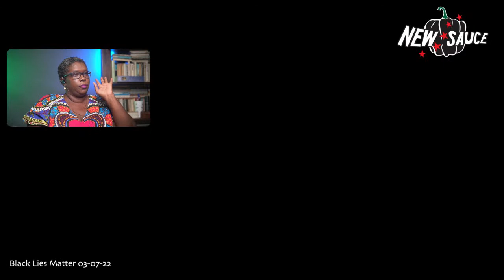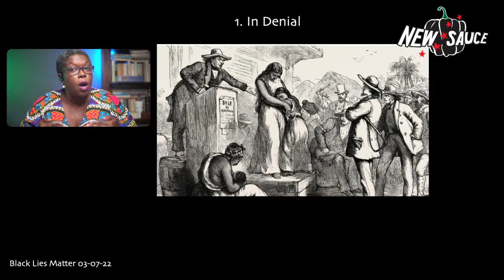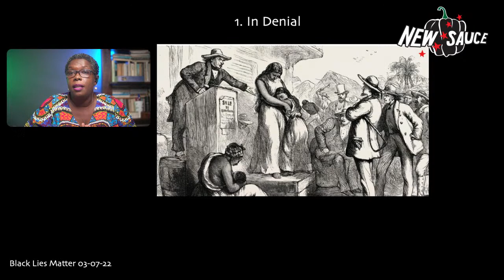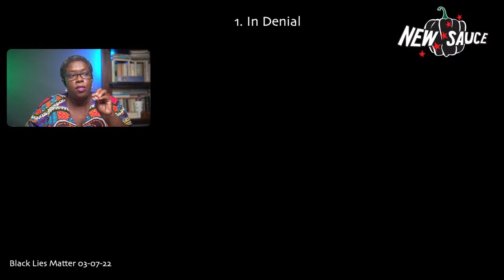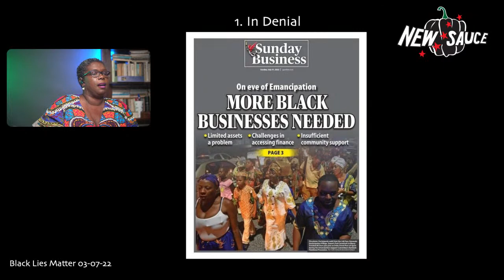Facts vs Bacchs: The Real Communications Crisis